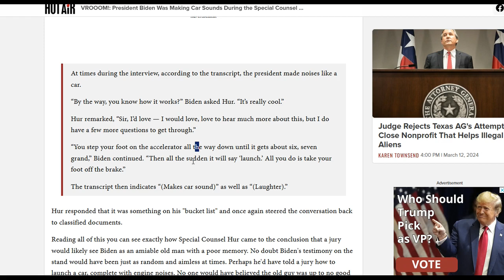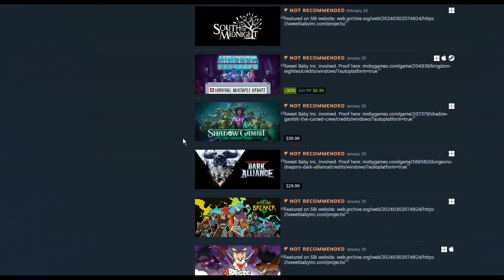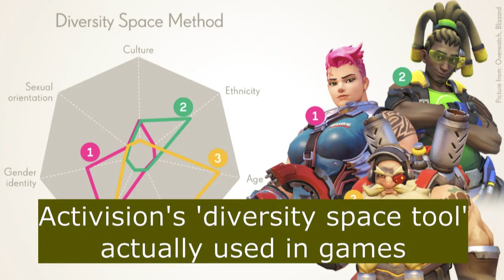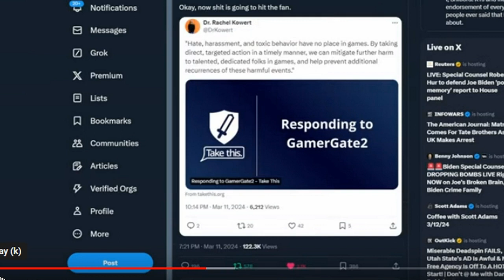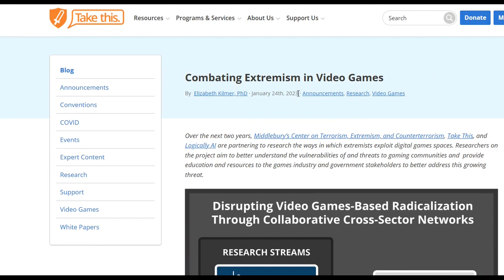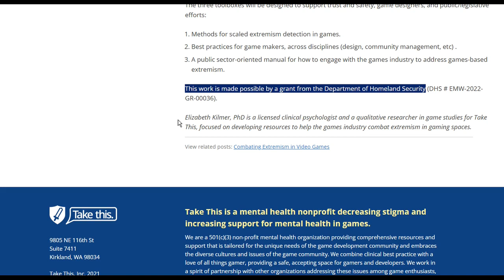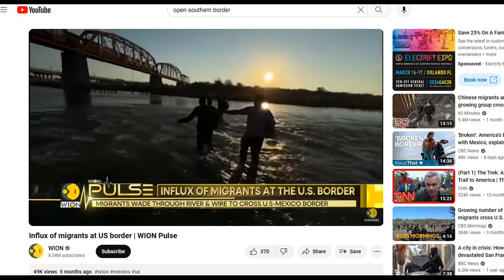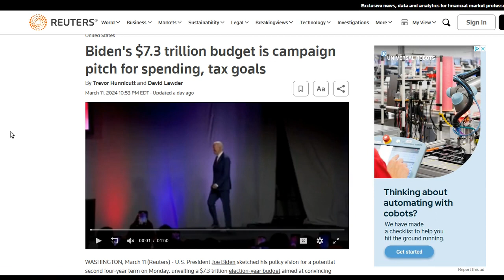What does $7.4 trillion buy?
American taxpayers have infinite money, so our politicians can spend it any way they see fit!